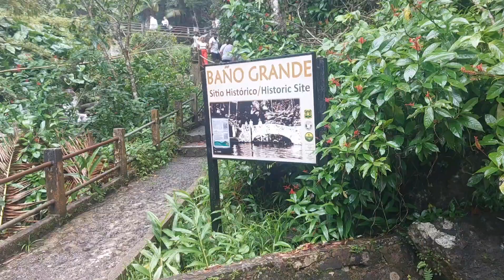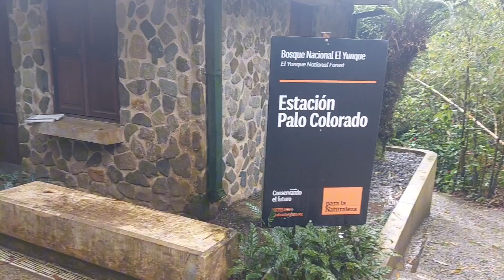EXCURSIÓN POR EL YUNQUE, PUERTO RICO, EN CRUCERO MSC 2024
Emocionante día de excursión en el Bosque Nacional El Yunque, Puerto Rico! 🌿🏞️ Durante nuestra parada en el crucero MSC, decidimos explorar el único bosque tropical lluvioso del sistema de bosques nacionales de EE. UU. El Yunque nos sorprendió con su increíble biodiversidad, paisajes llenos de cascadas, frondosa vegetación y vistas espectaculares de las montañas. 🌧️🦜